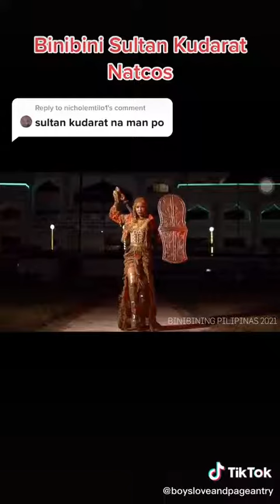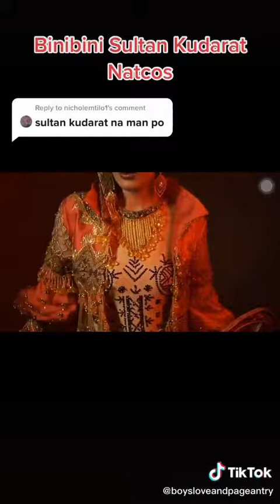BB.Pilipinas Ng Sultan Kudarat 2021 National Costume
Let us support our pambato SA BB. Pilipinas 2021 fro the province of Sultan Kudarat..Sultan Kudarateños Sikat Ka..